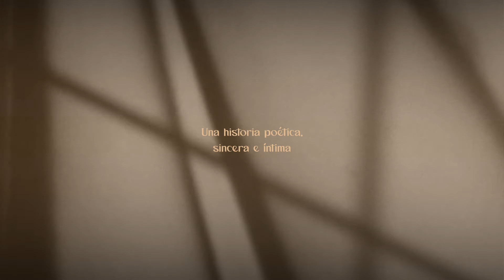Me llamo Carla | Presentado por el director Jaime Gómez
"A veces hay que dejar que otros hablen, para escucharnos a nosotros mismos".

Carla y Ana son las protagonistas de 'Me llamo Carla', dos mujeres que compartirán una mañana de confrontación para tratar de aceptar un amor, en apariencia, imposible.

La dirección corre a cargo de Jaime Gómez, quien lleva más de 15 años desarrollándose en el sector, sumando 17 cortometrajes y proyectos para Discovery Channel, VISA y trabajando en producciones de Dynamo.